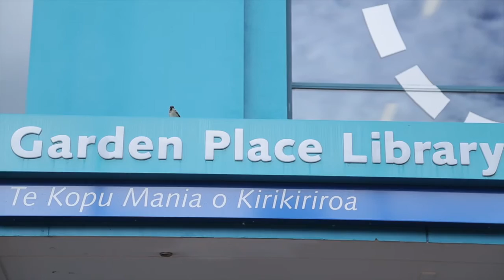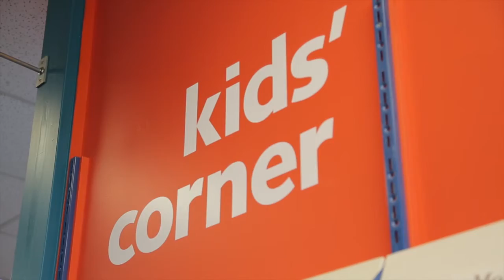Hamilton City Libraries: Send your mind somewhere - part 1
As libraries evolve and become community hubs for a range of activity, the staff at Hamilton City Libraries talk about the services they offer to the city's residents, and some of our customers discuss what their local library means to them.